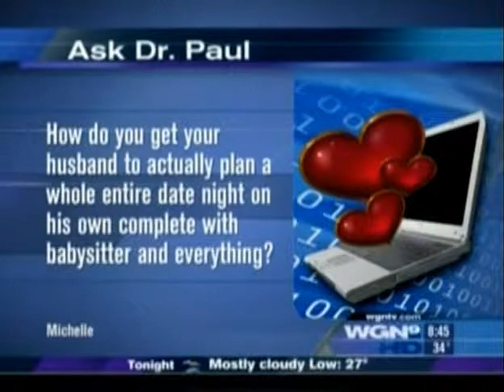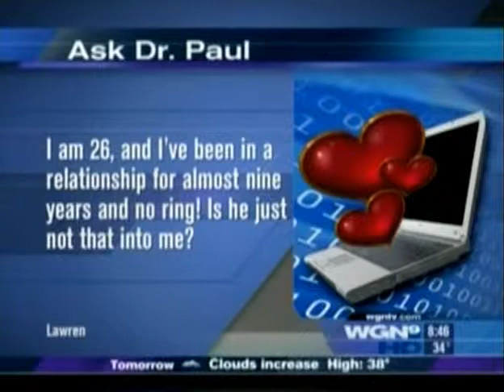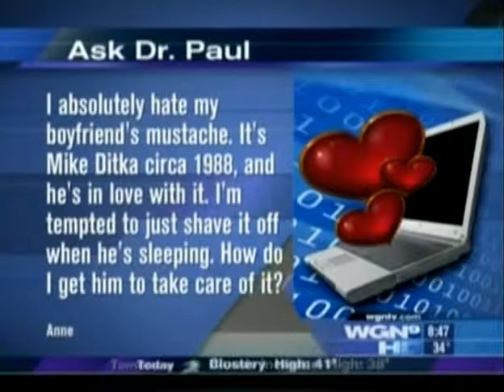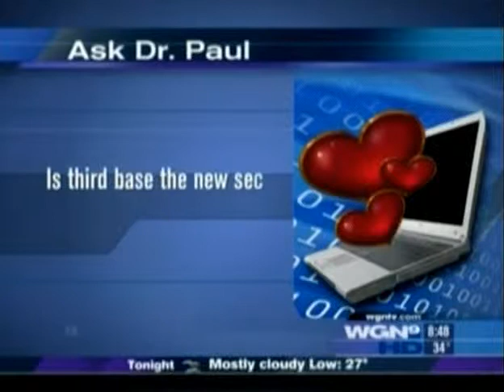Dr. Paul Answering Mailbag Questions On WGN (CBS) Chicago